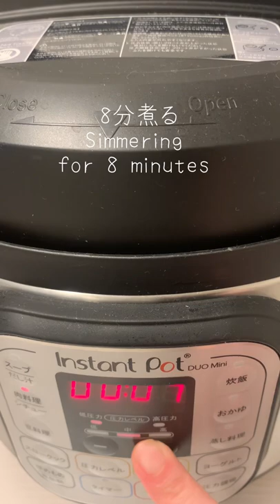JAPANESE TENDER CHICKEN WINGS- Easy Japanese Recipes